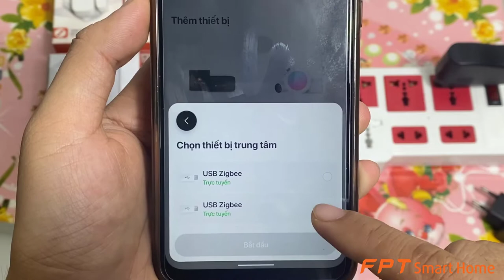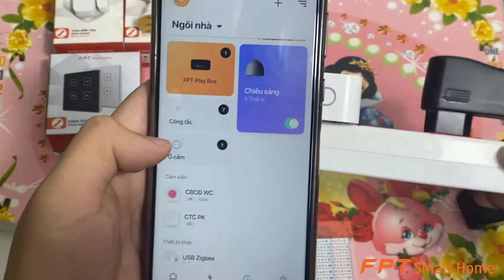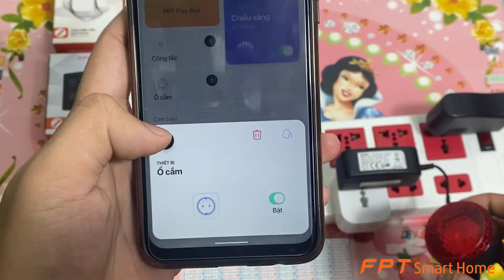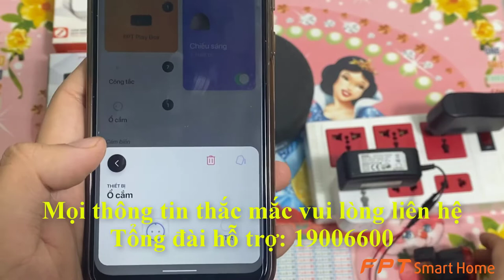Hướng dẫn kết nối ổ cắm thông minh Zigbee vào ứng dụng Rogo Life (FPT Smart Home)